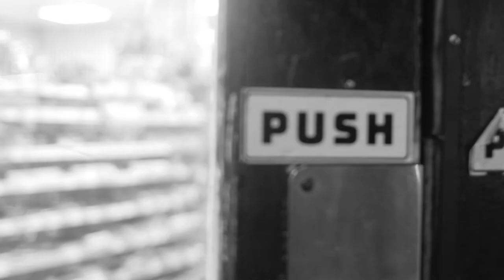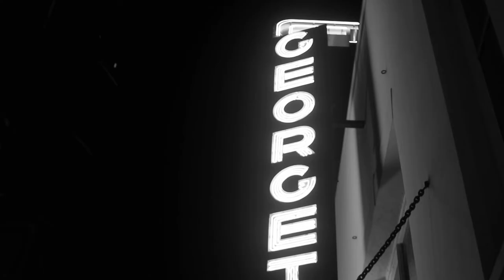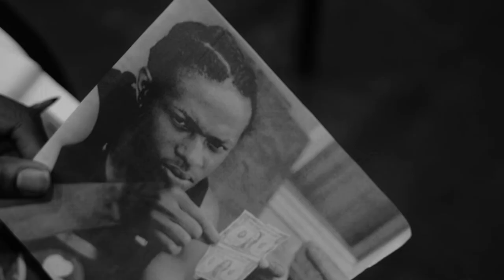A1 - Coffee (Official Music Video)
A1 performing "Coffee" from his latest ep StoreRun available now on soundcloud and audiomack.com (Stream Below). As always, thank you for your support. Shot By @DreDirect_